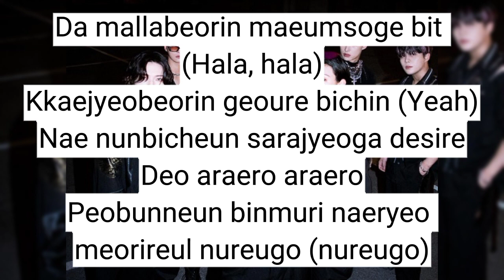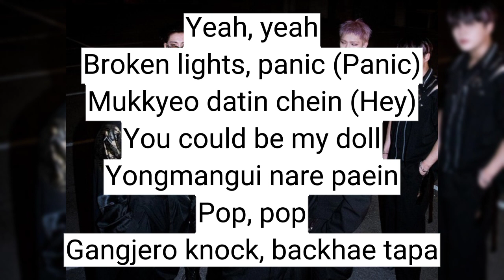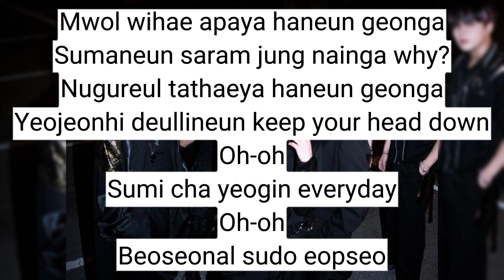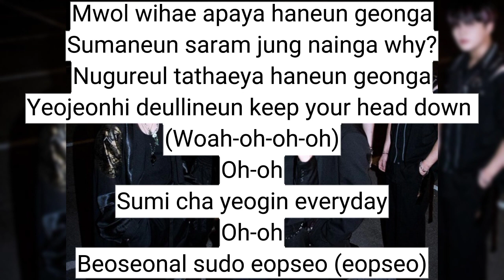ATEEZ - Dune (easy lyrics)